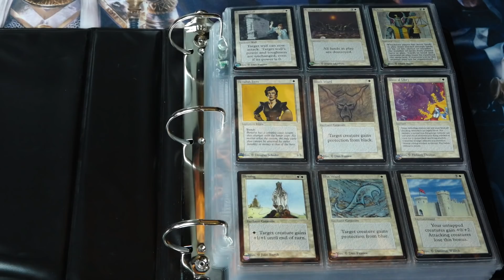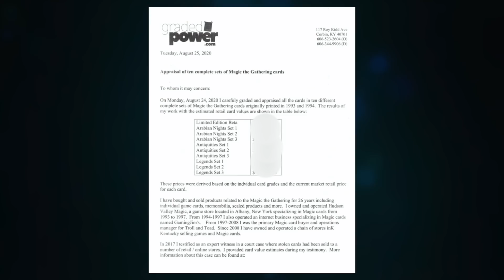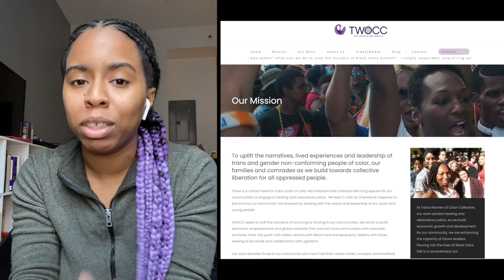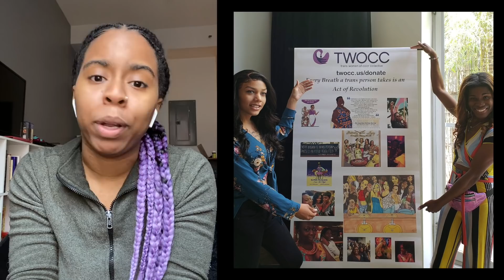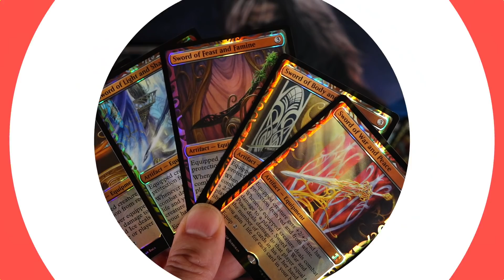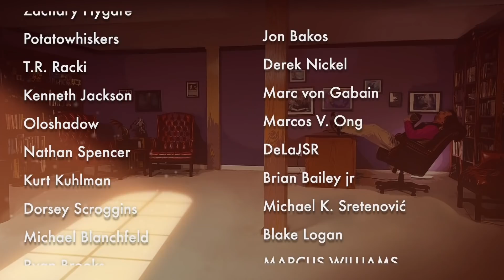We Sold These Vintage Magic: The Gathering Cards For $140,000...Then Gave It All Away!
And we are not done yet.